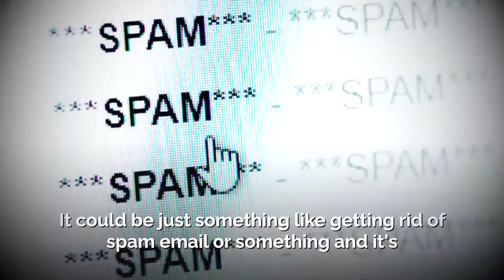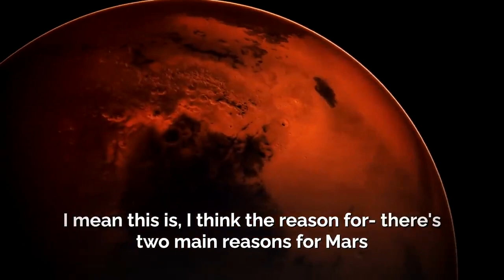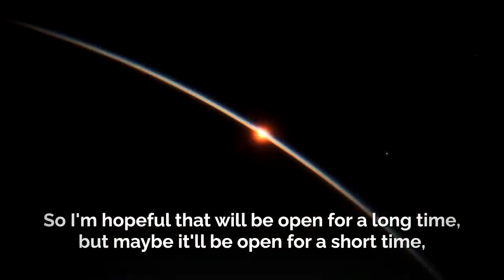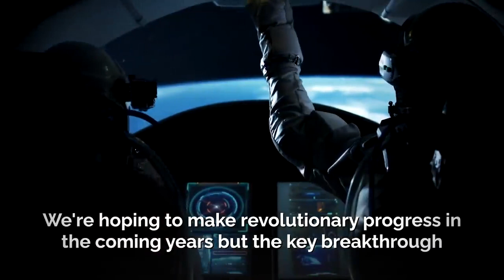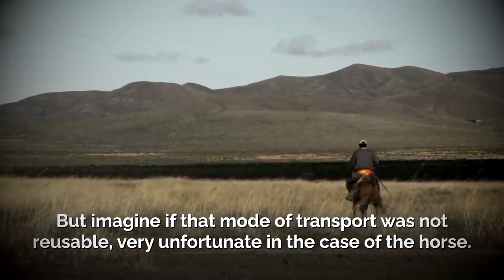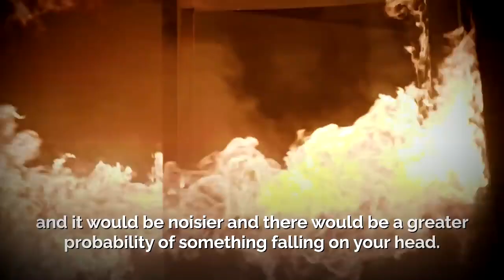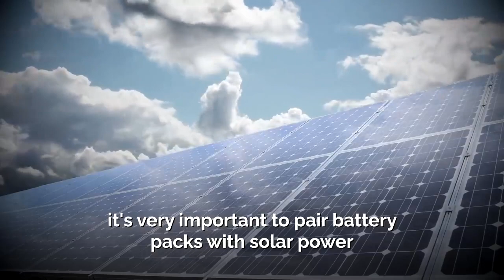People Should Be Preparing, This Is So Serious Elon Musk WARNING 2021